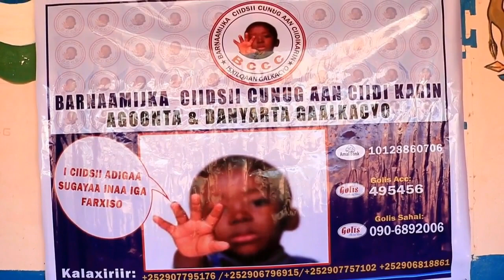Xubno kamid ah haweenka gobolka Mudug ayaa dharka ciidka u qaybiyay 130 carruur agoona ah oo ku nool